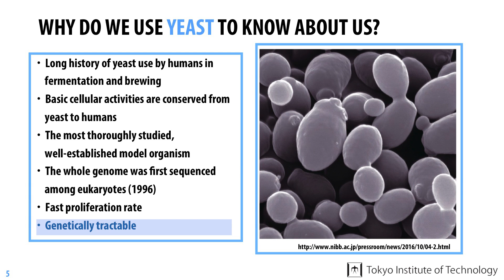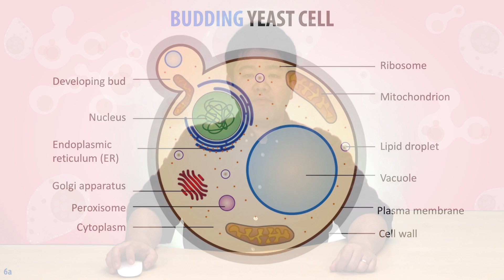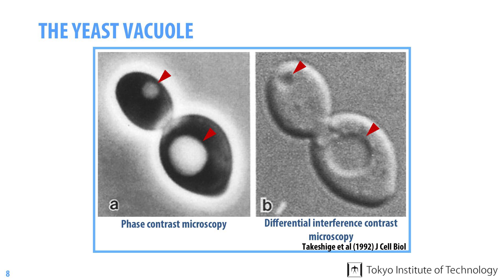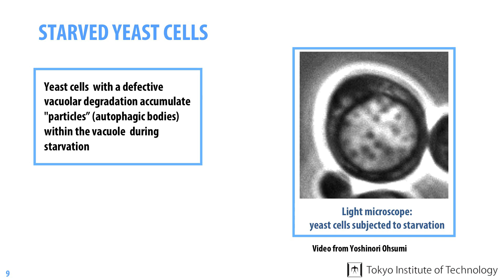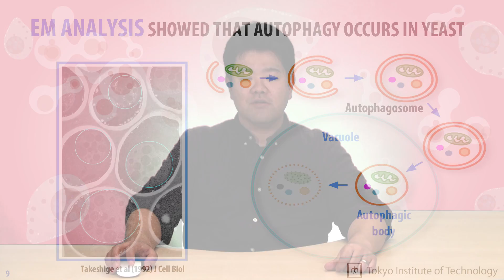Week2-1 - Discovery of Autophagy in Yeast